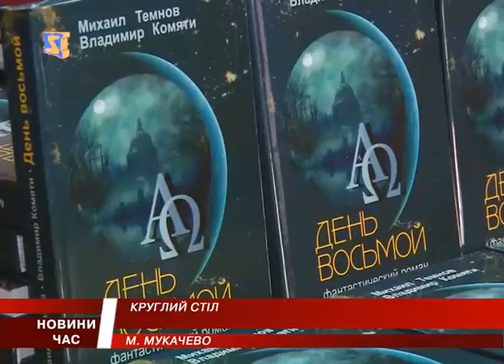«День восьмий». Зібрання інтелігенції